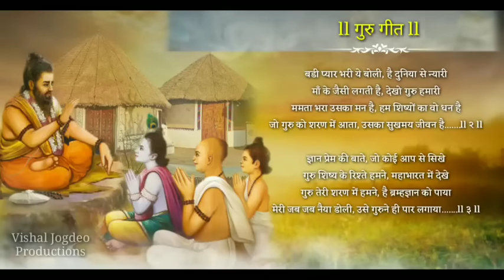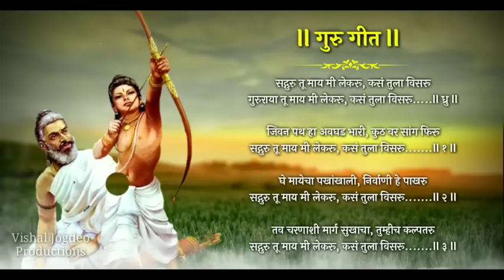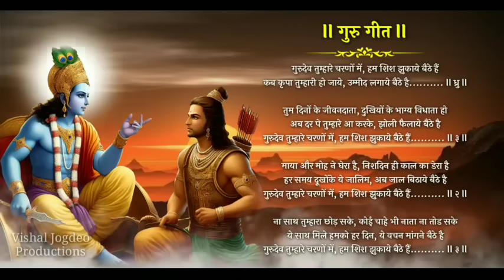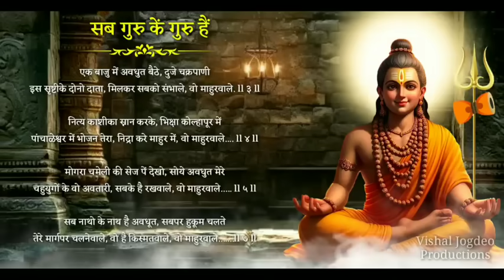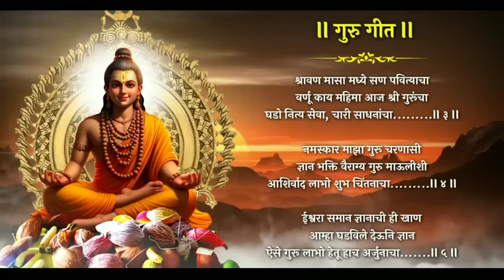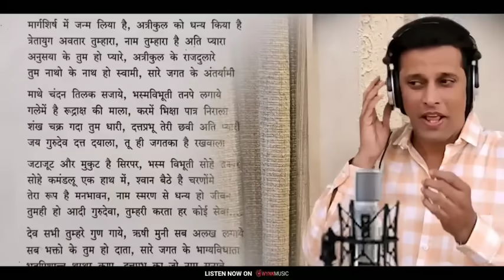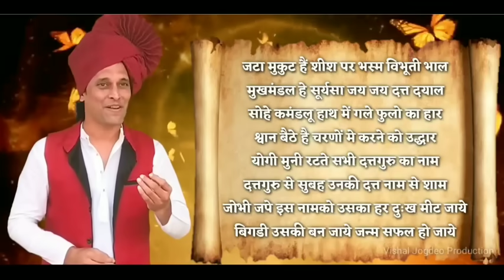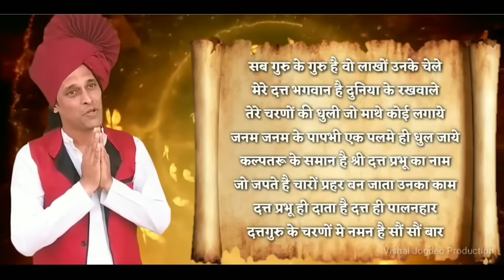गुरु पूर्णिमा नॉनस्टॉप भजन | Gurudev Bhajan | Guru Nonstop Bhajan | गुरू भजन- Guru Pornima song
गुरु पूर्णिमा 2024 नॉनस्टॉप भजन | Gurudev Bhajan | Guru Nonstop Bhajan | गुरू भजन- Guru Pornima song

अल्बम- गुरुपौर्णिमा नॉनस्टॉप भजन
गायक- अनुराधा पौडवाल, विशाल जोगदेव
गीत, संगीत- विशाल जोगदेव
स्टुडिओ- मधुरिका ऑडिओ ऍड
व्हिडिओ- सम्राट गोटेकर
म्युझिक लेबल- विशाल जोगदेव प्रोडक्शन

*व निरंतर नवनविन गीतांचा आनंद घ्या.*

*👉 अधिक माहितीसाठी खालील वेब साईड संपर्क करा.*
*तसेच प्रत्येक गाण्यांचे शब्द (लिरिक्स) देखील आपण खालील वेबसाईटवर बघू शकता.*